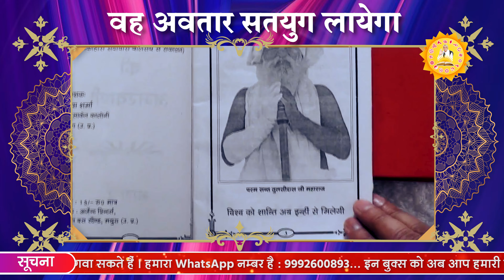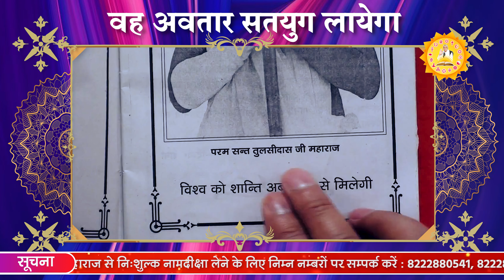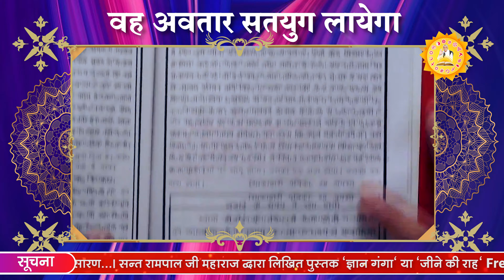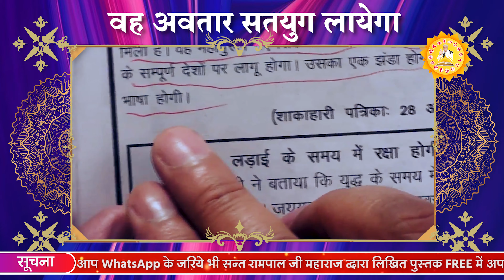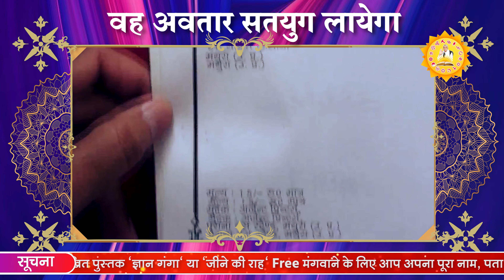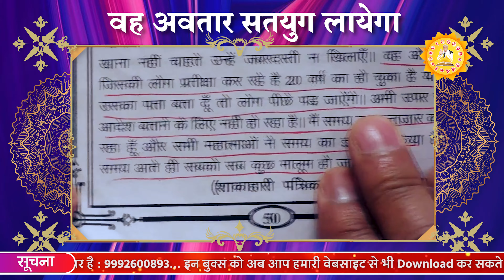वह अवतार आ गया है जो सतयुग लायेगा | Sant Rampal Ji Satsang | SATLOK ASHRAM